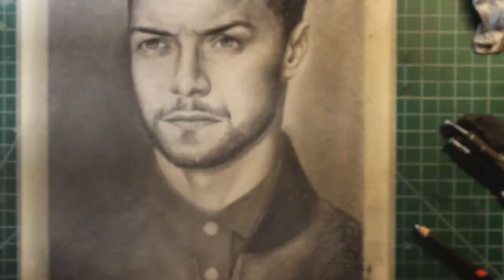Drawing James McAvoy from Split || Mr. Glass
Drawing the talented James McAvoy from the movie Split and Mr. Glass.

Mediums:
Graphite Pencils